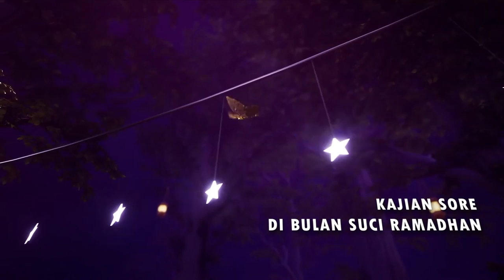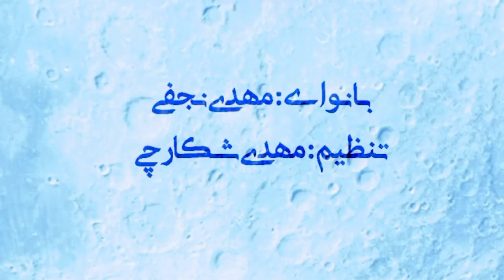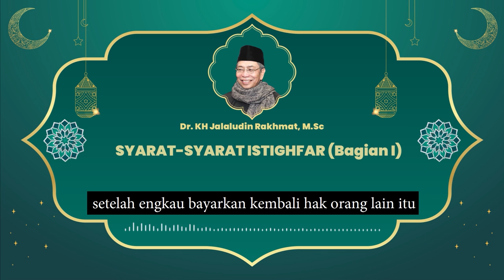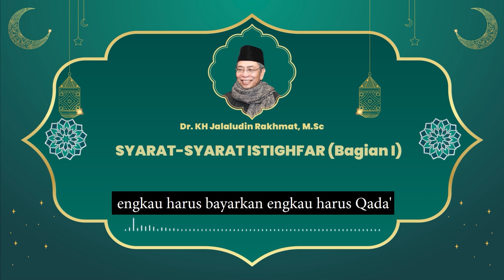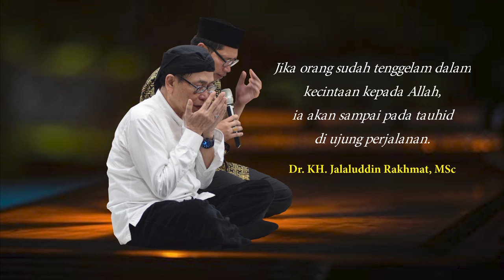DUNIA YANG BUKAN PENJARA - Kunuzul Hikmah eps.21